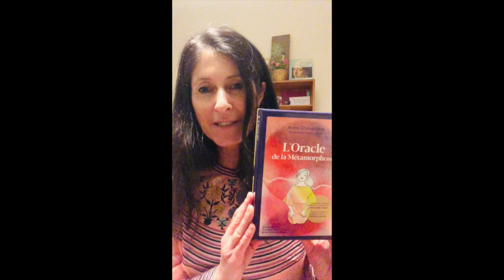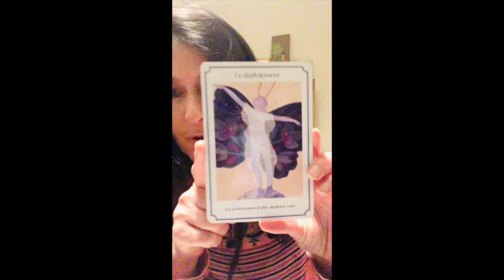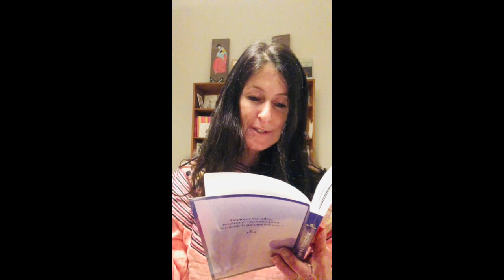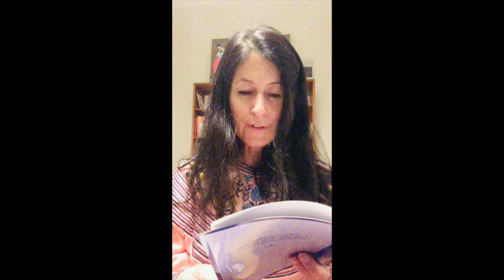Tirage pour la Pleine Lune du 30 Décembre 2020 Oracle de la Métamorphose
Voici le coffret de l’Oracle de la Métamorphose aux Ed. Eyrolles.

Il est accompagné du livre avec son conte initiatique “La brèche de lumière” et 52 explications et rituels liés aux cartes. Il est préfacé par les écrivains Christophe André et Laurent Gounelle et illustré par l'artiste Izumi Idoïa. Vous pouvez le retrouver ou le commander dans toutes les librairies et chez Nature et Découvertes. Merci de l'accueil que vous lui réservez, j'en suis très touchée...